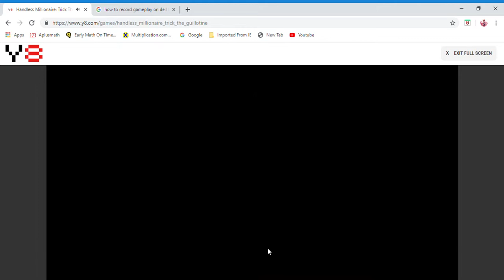Handless Millionaire - Trick The Guillotine Game